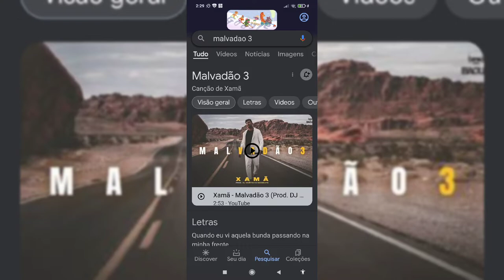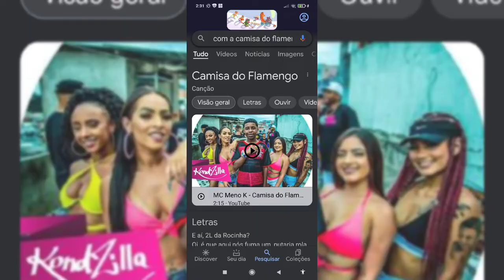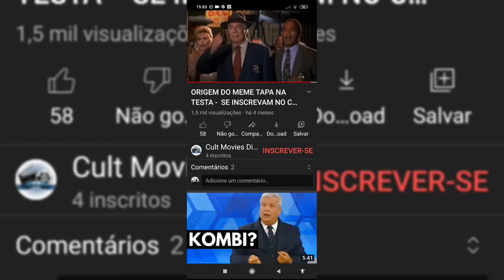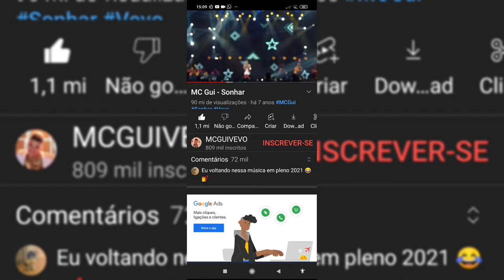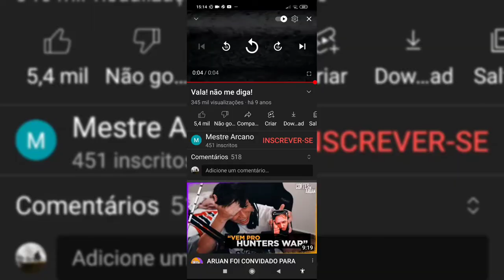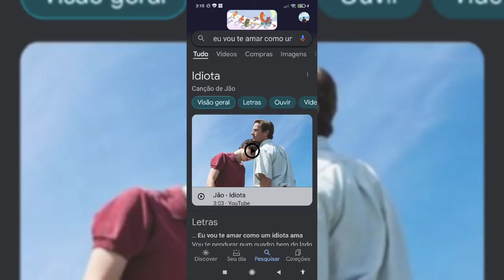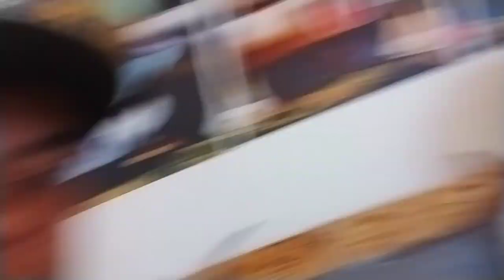UMA PALAVRA UMA MÚSICA COM A DEB HOUSE (MINHA IRMÃ)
uma PALAVRA UMA MÚSICA ou qual é a música, com a minha irmã melissa que é a fã CLUBE de Carol bresolin e fã do ujoãozinho ou seja ela é deb house, ela ama o casal jorol,a gente é do espírito santo no município de serra, moramos em jacaraipe
Deb house
Minha irmã
casa dos youtubers
Uma palavra uma música
Música
Fã clube
carol bresolin
ujoãozinho
desafio
qual é a música
espírito santo
Jacaraípe
praia de Jacaraípe